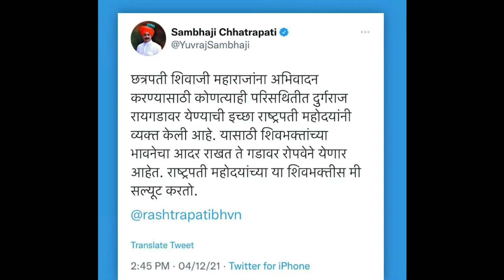रायगडा वर हेलिपॅड उभारण्यास शिवभक्तांचा विरोध अखेर प्रशासन नमले | राष्ट्रपती रोपवे ने येणार